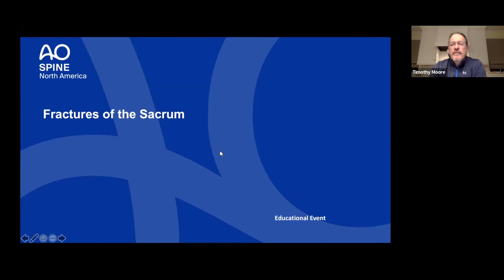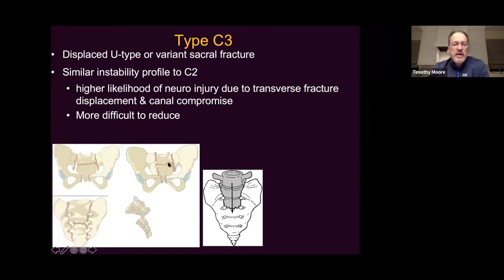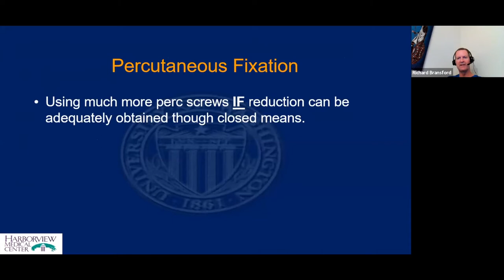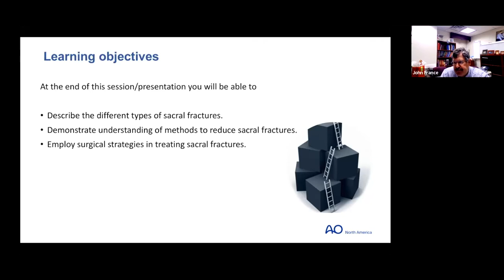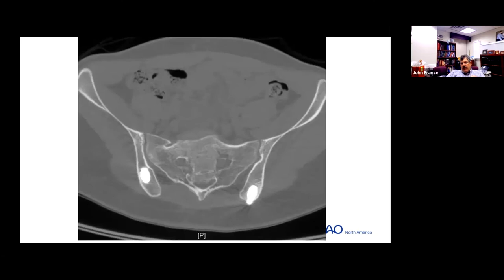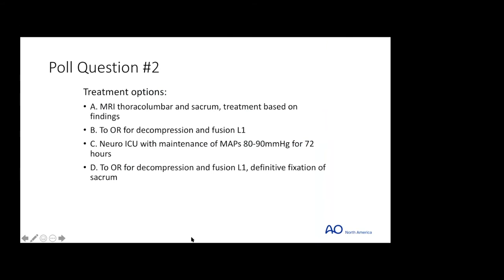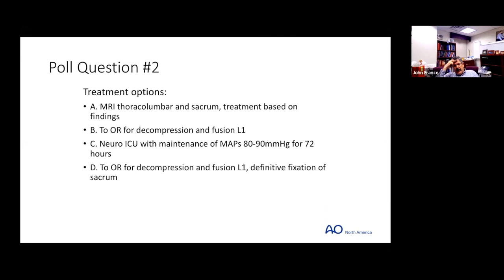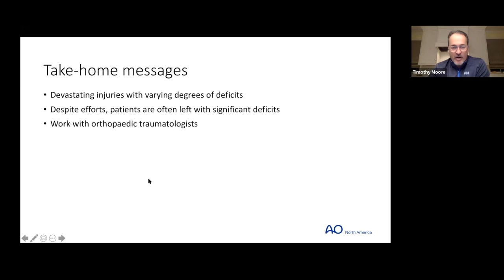AO Spine NA Webinar—Lumbopelvic Injuries: Lower Lumbar and Sacral Fractures